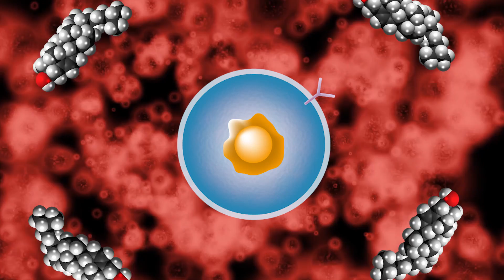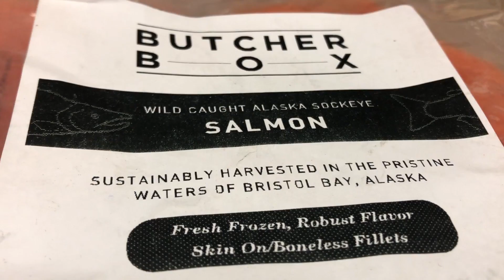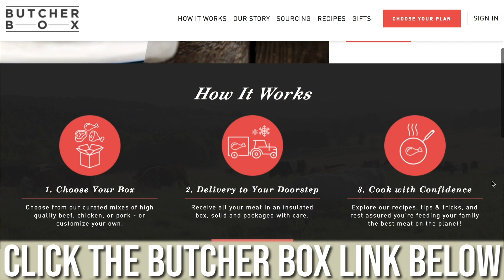Weight Loss Mistakes | 3 Hormones That Make You Gain Fat | How to Avoid Fatty Foods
Weight Loss Mistakes | 3 Hormones That Make You Gain Fat | How to Avoid Fatty Foods- Thomas DeLauer

Acylation Stimulating Protein (ASP)-

ASP is a hormone produced by adipocytes that’s produced through a process involving three proteins: C3, factor B and adipsin, which are secreted by adipocytes - it’s an adipogenic hormone that stimulates triglyceride (TG) synthesis and glucose transport in adipocytes.

ASP has a primary role in the regulation of lipid metabolism in adipocytes, where it stimulates glucose uptake, increases the activity of diacylglycerol acyltransferase, and inhibits hormone-sensitive lipase activity.

Glucose-dependent insulinotropic peptide (GIP)

Glucose-dependent insulinotropic peptide is a hormone released from the small intestine that enhances the release of insulin following the intake of food.

Glucose-dependent insulinotropic peptide is made and secreted mainly from the upper section of the small intestine from a specific type of cell known as the K cell.

Its main action occurs in the pancreas where it targets beta cells, which produce insulin. It stimulates the release of insulin from the beta cells in the pancreas in order to maintain low blood sugar levels after eating.

Fat vs Carb Storage-

The reason people get fat is being in a caloric surplus, also known as eating more than your body needs, for an extended period of time.

There’s a process in our body that makes gaining fat from carb consumption very difficult - that process is called De Novo Lipogenesis.

A recent study on overfeeding via carbs looked at this:

Study - The American Journal of Clinical Nutrition-

Carbohydrate overfeeding increases de novo lipogenesis and fat storage, but how significant of a contribution does this actually make to body fat gain:

Researchers measured exactly how much weight the women gained from fat vs carbs.

De novo lipogenesis was measured during 96 hours of overfeeding by 50% with either sucrose or glucose and during an energy balance treatment (control) in 8 lean and 5 obese women.

De novo lipogenesis was 2- to 3-fold higher after overfeeding by 50% than after the control treatment in all subjects.

The type of carb overfeeding (sucrose or glucose) had no significant effect on de novo lipogenesis in either subject group.

They found that the carb-overfed women stored about 282 grams of body fat per day, but only 4 grams of it came from de novo lipogenesis.

De novo lipogenesis accounted for only 1.4% of their fat gain.

Omega 3’s & Fat Gain-

If you are eating excessive amounts of DHA or EPA, these fatty acids are more likely to be incorporated into phospholipid bilayers than adipose tissue.

The abundance of EPA and DHA in human subcutaneous adipose tissue is low, typically less than 0.2 for EPA and up to 1.0 mol% for DHA.

An abundance of EPA and DHA in adipose tissue does not increase notably.

This suggests that EPA and DHA are not preferentially stored in adipose tissue triacylglycerol long-term, rather they may be partitioned to oxidation pathways or to storage in other lipid fractions, such as phospholipids; red blood cell and plasma phospholipids have a notably higher abundance of both EPA and DHA than adipose tissue.

Function-

Omega-3s play important roles throughout the body as structural components of cell membranes.

When dietary intake is appropriate, both EPA and DHA are common in cell membranes throughout the body (in contrast, DHA alone can be found in very high concentrations in the retina and the brain, implicating its important role in vision and general nervous system function)

Cell membranes are made up of 2 layers of a diverse group of similar-shaped molecules called phospholipids, which directly or indirectly influence nearly every aspect of a cell’s daily activity.

After EPA and DHA are consumed through the diet, they are placed within a membrane phospholipid, where they can affect cellular function by promoting the fluidity, flexibility, and/or the permeability of a membrane.

These features are vital to numerous daily cell operations including receiving, processing, and responding to information from nearby cells and messages coming from the surrounding environment.